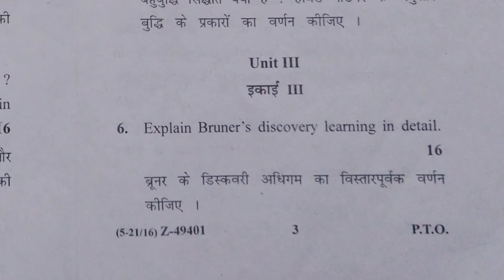Childhood and growing up Question Paper 2022 CRSU